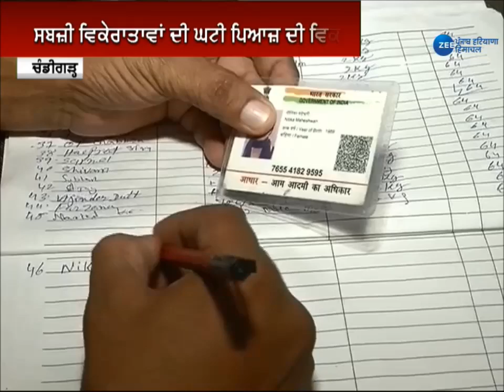Chandigarh प्रशासन ने निकाला ये उपाय, अब महंगे होते Onion से नहीं बिगड़ेगा आपकी रसोई का Budget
चंडीगढ़ प्रशासन ने निकाला ये उपाय, अब महंगे होते प्याज से नहीं बिगड़ेगा आपकी रसोई का बजट